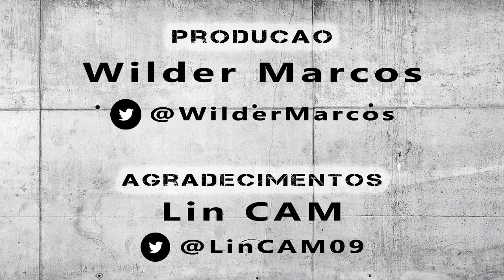Arena MRV - Estádio do Clube Atlético Mineiro | Dia 0091